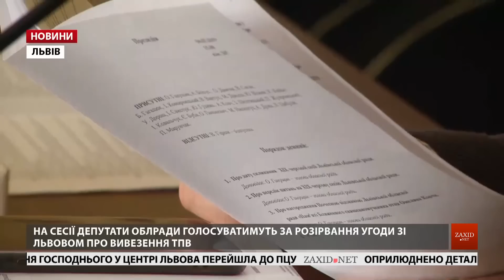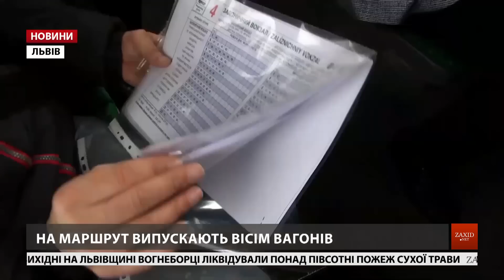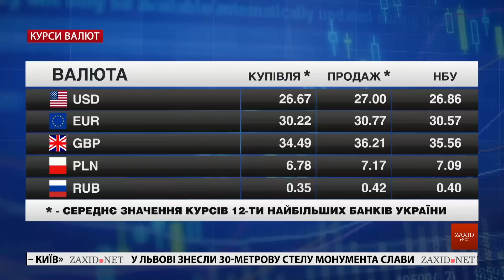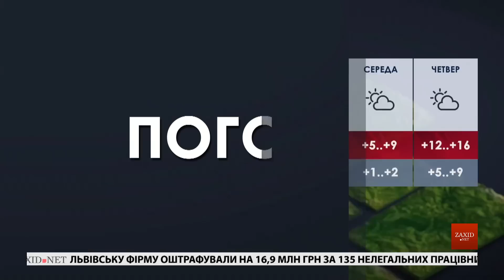Головні новини Львова за 4 березня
– Обласна влада може відмовитись вивозити сміття зі Львова. Із першого квітня, ймовірно, за вивезення твердих побутових відходів знову візьмуться міські управлінці. Такі повноваження місто передало області у червні позаминулого року, аби припинити сміттєву блокаду Львова.
– Починає працювати четвертий трамвайний маршрут. Вже з вівторка трамваї курсуватимуть за новим маршрутом: вул. Вернадського – Залізничний вокзал.
– «Джерело» святкує своє чверть століття. Вони і на одну сцену з зірками вийдуть, і благодійний ярмарок влаштують зі своїми виробами.
– Рекультивація Грибовичів. На сміттєзвалищі поменшало фільтратів. Рівень води в озерах-накопичувачах опустився за рік майже на півтора метра. Це – результат роботи очисної станції, яка функціонує на полігоні.
– Кіно «Гуцулка Ксеня». Вони довгі місяці тримали інтригу завдяки вдалому трейлеру. Знімальна група влаштувала у Львові допрем'єрний показ фільму.
– Екстремальний фестиваль на Буковиці. На схилах гори Буковиця у Бориславі відбувся «Spring pool festival». Спортивні розваги для тих, хто любить гострі враження, провели вдруге.